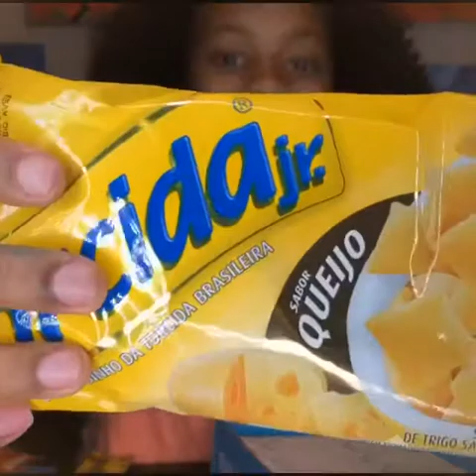SNACK CRATE FROM BRAZIL!!!!!